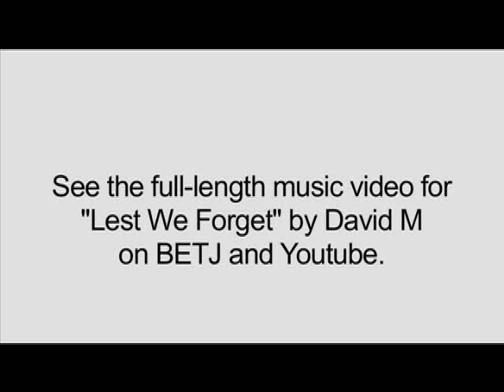Making of song Lest we Forget by David M